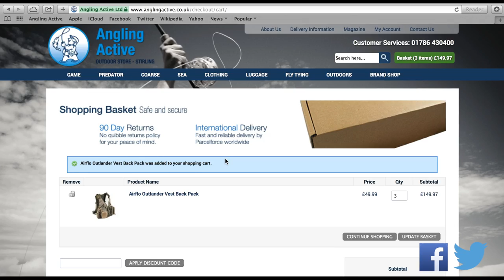Angling Active Tackle Store - Welcome to our Youtube Channel.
Angling Active is a fishing and outdoor activity retail store located in the heart of central Scotland's most popular game angling destinations. Established since 1999 we moved in 2011 to our superstore on the banks of the river Teith within the Agricultural Centre Park. Whilst commuting through Central Scotland you can drop in and browse our 7,000sq/ft bright and spacious showroom. Here you will be welcomed by our knowledgable, hand-picked angling enthusiast staff who are friendly and customer service minded. Our service extends online including feature packed product pages, a live stock system and international delivery options.